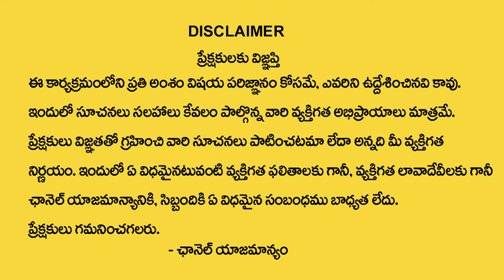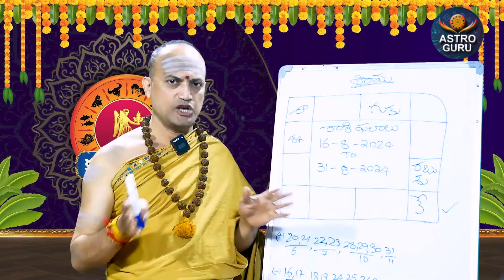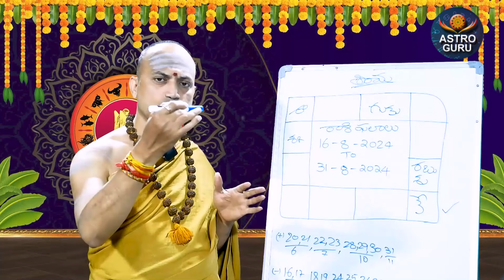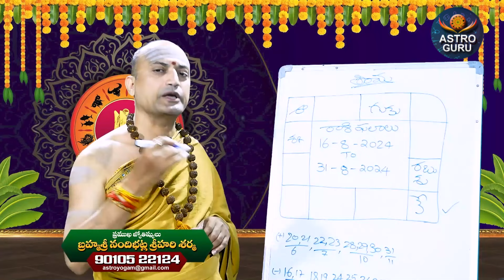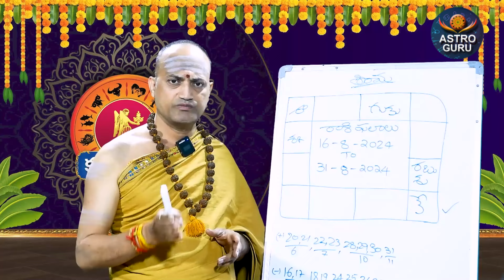Kanya Rashi Phalalu August 2024 | August 16 TO 31 Horoscope 2024 | Virgo Sign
Watch►Kanya Rashi Phalalu August 2024 | August 16 TO 31 Horoscope 2024 | Virgo Sign @AstroGuruChannel